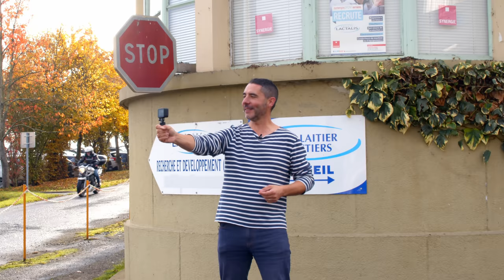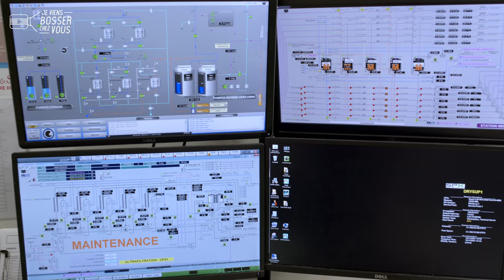J'assure la maintenance chez Lactalis au pôle laitier de Retiers avec Mickaël, technicien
⚙️ La maintenance, c'est maintenant chez Lactalis où je vous emmène bosser dans ce nouvel épisode. En compagnie de Mickaël, bienvenue au pôle laitier de Retiers (35) au sud de Rennes, au cœur du Pays de la Roche aux Fées ! Ici travaillent 900 personnes dont 300 à la lactoserie qui fabrique de la poudre de lait, essentielle dans nombreux produits de la vie courante : cosmétique, pharmaceutique, nutrition...

📍 C'est jour de maintenance ! Au programme : prévention et réparation, en intérieur comme en extérieur. Mickaël adore la diversité de son job. "Aucune journée ne se ressemble !" Et il travaille souvent en duo, au sein d'une équipe d'une quinzaine de personnes. Tenues de travail neuves, outillage moderne, atelier dédié... Vous avez vu la salle des commandes ? La maintenance a les moyens de ses ambitions, pour accompagner le développement de ce pôle. Il y a même un resto d'entreprise sur place. Pratique !

🤔 Golfette ou gonflette ? Moi, je suis plutôt golfette... Pas besoin d'être Musclor pour bosser ici ! Ce métier est accessible à tous, hommes comme femmes. Dans le service, il y a même trois golfettes pour se déplacer sur cet immense site industriel. Utile pour se déplacer mais aussi pour embarquer la caisse à outils et tout le matériel et les pièces nécessaires.
Et pour celles et ceux qui veulent voir plus loin, l'entreprise recrute et fait partie du groupe Lactalis qui offre des opportunités de carrières partout en France et même dans le monde entier.

👏 👏 Merci à Mickaël et toute l'équipe de l'entreprise pour leur accueil.
Envie de bosser toi aussi chez Groupe Lactalis❓

SaintJames® est l'habilleur officiel de Jeviensbosserchezvous®